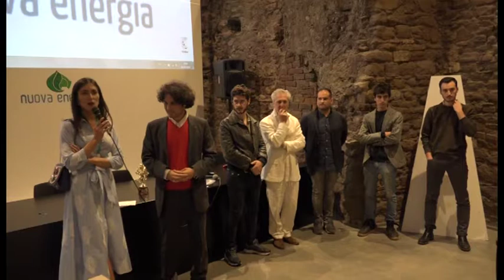Il Love Film Festiva arriva ad Arezzo con l'assegnazione del Grifone d’oro "Francesco Petrarca"